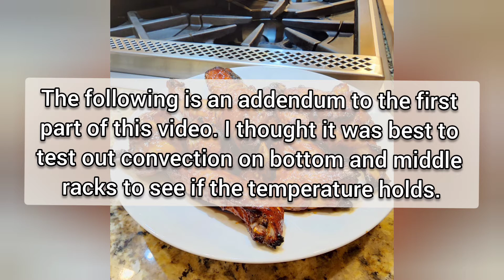Blue Star School - Episode 4 (Convection)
I had posted this earlier, but realized I needed to compare temperature on middle and bottom rack for consistency. The second half of the video was added a week later to test convection at 325°F.